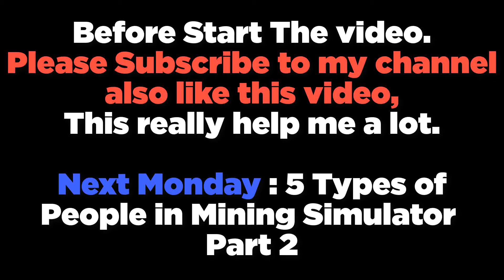5 TYPES OF PEOPLE IN PET SIMULATOR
5 Types Of People In Pet Simulator

Profile Photo made by : Magestic_noob

About ROBLOX ! ROBLOX is an online virtual gaming place where all kind ages kids can play together, Interact, create, have fun and learn. ROBLOX design by members of the community so perfectly so that every single member can play peacefully. ROBLOX is an kid friendly gaming place. Its basically designed for 5-18 years old kids but other ages player can also play and have fun. They can then explore ROBLOX — interacting with others by chatting, playing games, or collaborating on creative projects. Each player is also given their own piece of undeveloped real estate along with a virtual toolbox with which to design and build anything — be it a navigable skyscraper, a working helicopter, a giant pinball machine, a multiplayer “Capture the Flag” game or some other, yet­to­be­dreamed-up creation. There is no cost for this first plot of virtual land. In ROBLOX Player can buy robux and with that robux they can buy virtual items and redesign their avatar looking good. Roblox members can earn special badge for playing games and pass levels in specific levels. The main cool thing in Roblox its free but player can buy robux and customize their avatar. There are many category ROBLOX games are there like ROBLOX adventure, role play, shooting fps,  Action, city game,  2d game,  Crazy obby and other Funny ROBLOX games.

If you want to see more ROBLOX Funny videos likes Roblox escape, Roblox obby, Roblox roleplay, Roblox tycoon Make sure the hit the subscribe button Now and let's part of my journey.